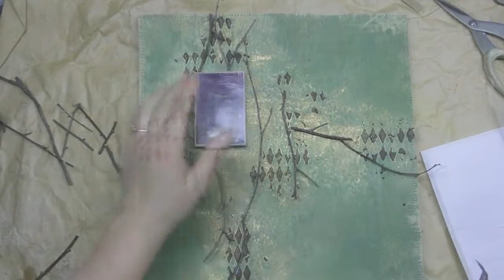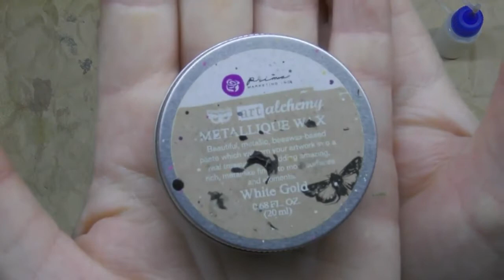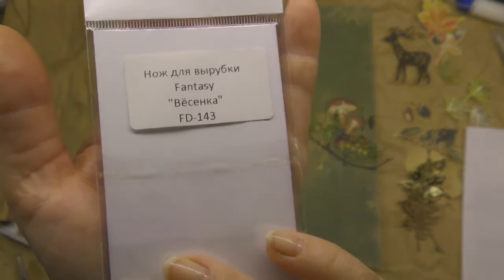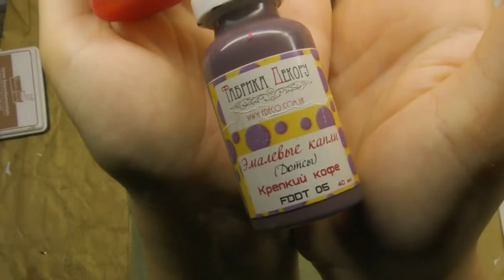DIY Autumn Layout Step by step tutorial Осенняя страничка Мастер-класс Скрапбукинг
Мастер-класс по созданию лесной осенней странички от дизайнера Fantasy Анастасии Тисевич